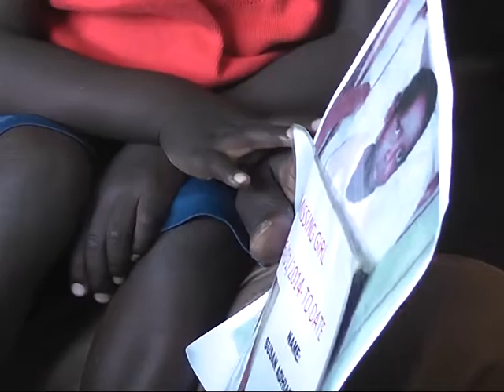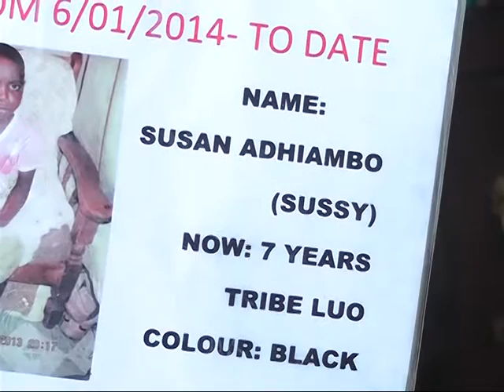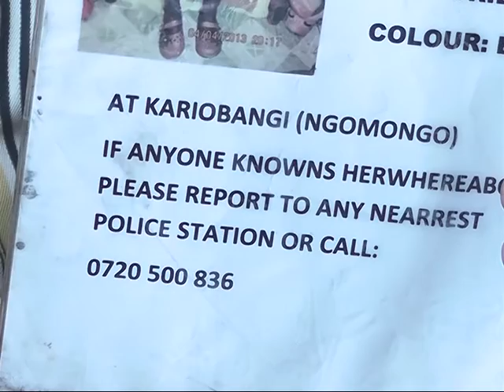MISSING CHILD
A family in Nairobi’S Luckysummer Estate, remain unwaivered in search of their daughter. Nearly two years since the five year old went missing mysteriously while playing with her siblings she is yet to be found. The parents, who have had to travel all the way to Tanzania in efforts to find their only daughter in a family of six children, are optimistic that they will one day be reunited with her.